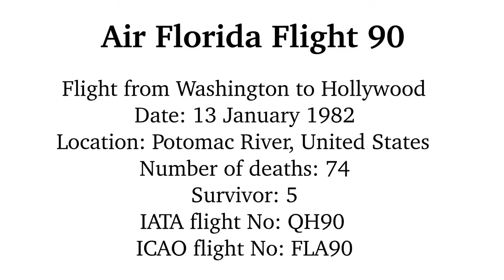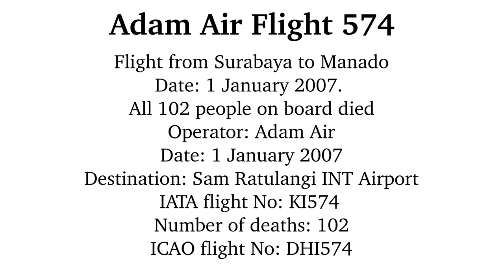Top 6 Last Airplanes Black Box Recordings in The World [6 Rekaman Black Box Paling Sedih]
Here are the top 6 recording transcript of Pilot and Co- Pilot conversations before the plane crashes in the world.